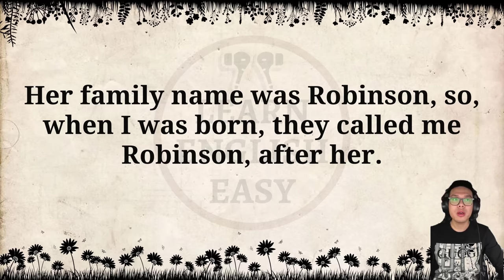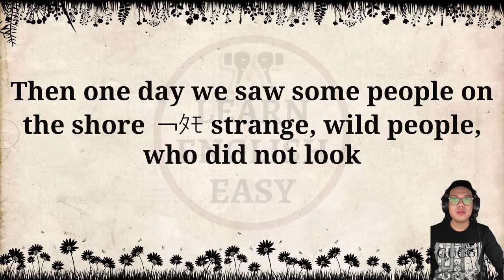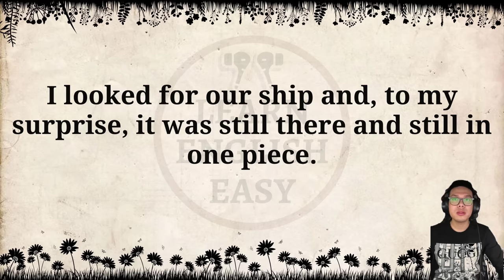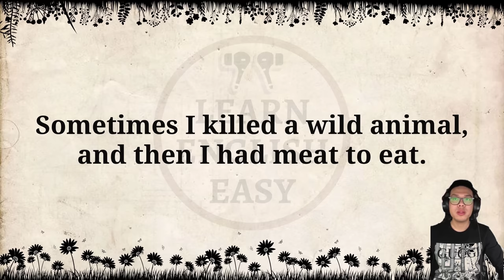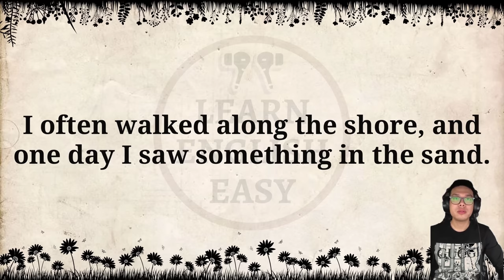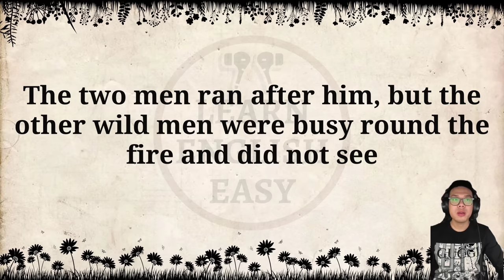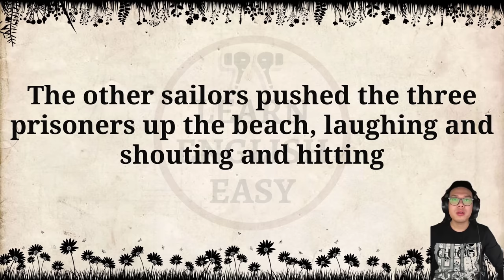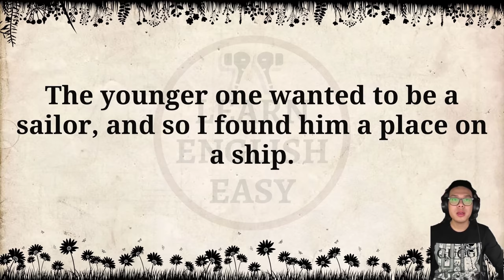Improve your English 👍 English Story | Robinson Crusoe | Level 2 | Listen and Practice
Timestamps to follow chapters:
00:00 Intro
00:06 Chapter One
04:42 Chapter Two
11:58 Chapter Three
15:15 Chapter Four
21:11 Chapter Five
30:16 Chapter Six
35:25 Chapter Seven
44:30 Chapter Eight
51:13 Chapter Nine